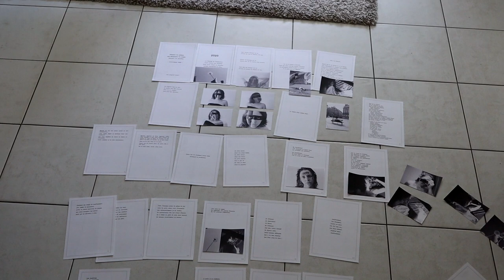Mon 1er livre/zine : entre poésie et photographie argentique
Pendant le confinement il s'est passé des choses, et je t'explique tout dans cette vidéo où je parle beaucoup mais où tout m'est important :)

Merci à vous tou.te.s, et aussi et surtout un MERCI INFINI à Cassandre et Aline qui m'ont encouragée et aidée à faire naître ce bébé :)

** Tout a été vendu, merci à toutes celles et ceux qui l'ont commandé =) **

xx